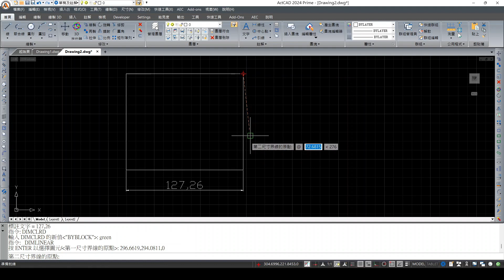ActCAD│設定尺寸線的顏色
How to set the color of the dimension line in ActCAD